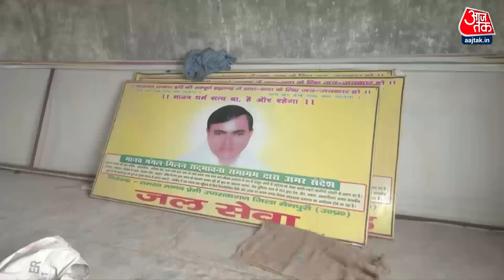Hathras Stampede News: बाबा सूरजपाल से ज्यादा रहस्यमयी है उसकी आर्मी, बाबा को भगदड़ से निकाला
बाबा सूरजपाल की दुनिया जितने रहस्यमयी थी उससे भी ज्यादा रहस्यमयी थी उसकी आर्मी। जी हां उसके पांच हजार सेवादारों को उसकी पिंक आर्मी ही कहा जाता था। इसके अलावा 100 ब्लैक कैट कमांडो भी थे। ये निजी सेना बाबा के साथ साये की तरह रहती थी । कोई बाबा के आसपास तक नहीं फटक सकता था और इसी आर्मी ने भगदड़ के बाद सुरक्षित तरीके से बाबा को सेकंडों के भीतर निकाल दिया था